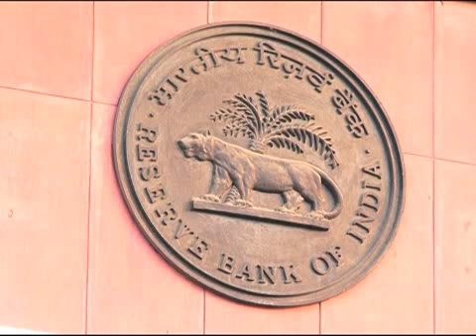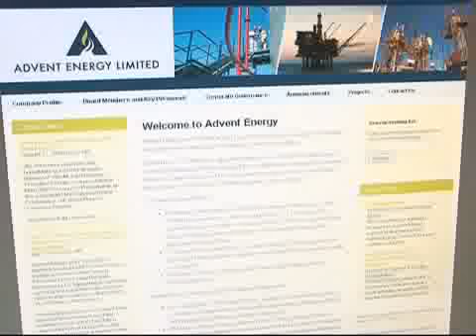The Week in Review for 04 November, 2010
Quickly get up to speed on the week's big business stories, from the RBI's rate hikes to Coal India's blockbuster listing.